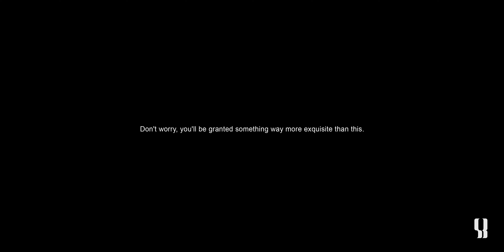THE CURTAIN RAISER | SACHIN BABY OFFICIAL | 2020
curtain raiser | sachin baby official | intro | 2020

Hi everyone,
I am Sachin Baby,
This is my official Youtube channel. I can't express in words the happiness and excitement I am feeling now after launching my  channel. The greatest joy about this is that I can remain connected with the public and expand my circle of family, friends, and well-wishers .

Through this channel, you can expect vlogs  on interesting things, events, people, journeys, day-to-day activities, food, fitness, adventures, explorations, hobbies, and every other aspects of my life. In short, you can expect anything from my life that I feel will intrigue, inspire, educate, and entertain you and make your valuable time meaningful. I will try my best to make it different, interesting, creative by publishing content of quality and variety.

Thanks again for your immense love and support so far. Keep on supporting my channel. Let's continue this journey together.

D.O.P,Editing & Direction : BINOY BALAKRISHNAN
Asst.Director : SACHIN JOSE
Script    : AJMAL BENN
Concept  : ALVIN WILSON
Camera   : THOUFEEQ ASLAM
Animator : RAHUL RAJAN
Subtitles: HABEEB RAHMAN
Location : ENTE SWANTHAM VEEDU

-POWERED BY MARKITIN SOLUTIONS-